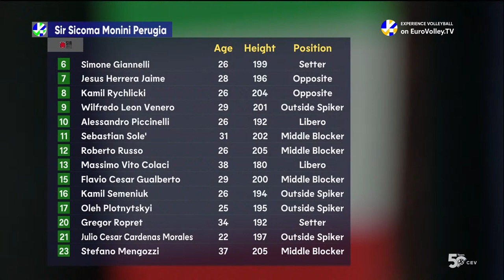Full Match | Sir Sicoma Monini PERUGIA vs. Grupa Azoty KĘDZIERZYN-KOŹLE | CEV CL Volley 2023